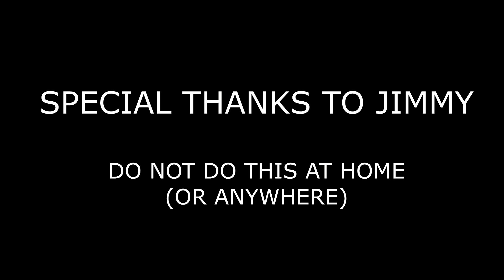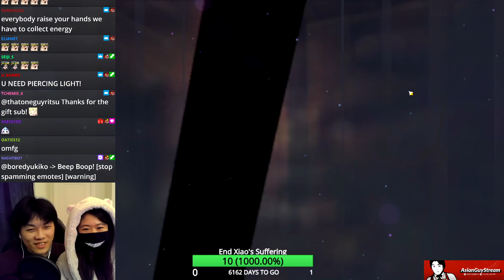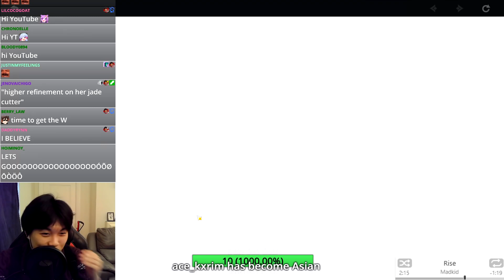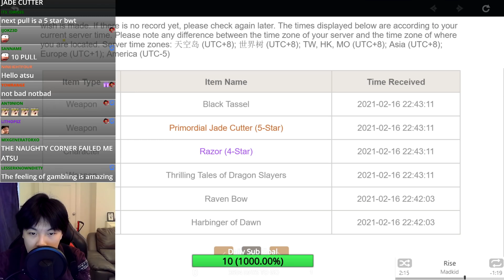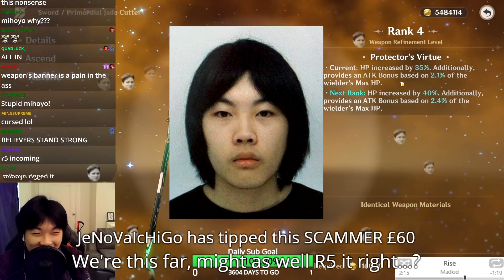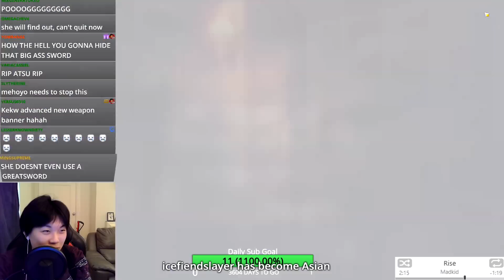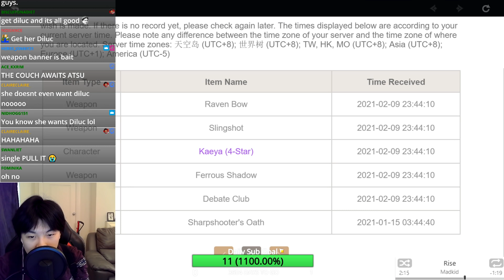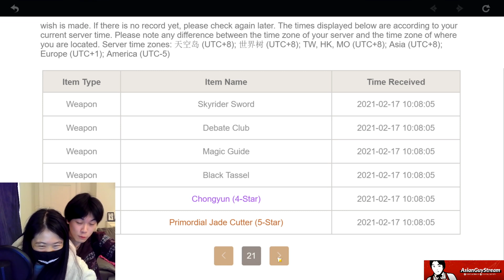DO NOT TRY THIS AT HOME, YOU WILL REGRET IT | Genshin Impact Summons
The Primordial Jade Winged Spear vs. Primordial Jade Winged Cutter. One of the greatest banners in Genshin Impact that Mihoyo has handed down for any weapon enthusiasts... but was it all a cruel trap???